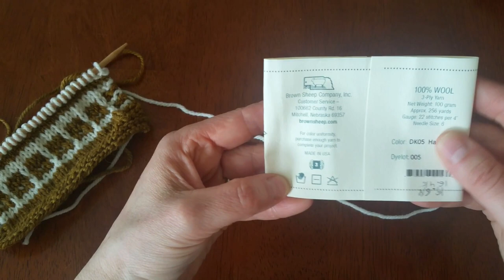My Handmade Life Podcast : Episode 1: Intro and Mosaic knitting basics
In which there are introductions, a basic mosaic knitting tutorial, ramblings about Owls and the Gintaras shawl

If you want to skip ahead to the tutorial, it's at 16:17!

Bricklayer and Yellow Brick Road Mitts: coming soon!